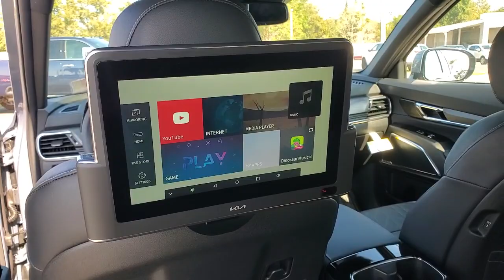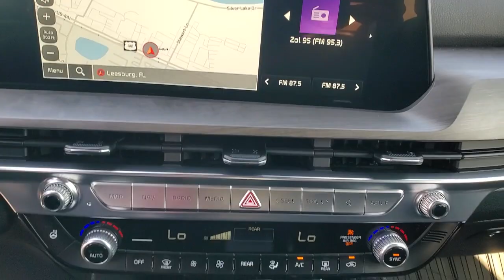2023 Kia Telluride The Villages, Clermont, Mt Dora, Ocala K230401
Everlasting Silver New 2023 Kia Telluride SX X-Pro available in 9039 U.S. 441, Leesburg, Florida at Bill Bryan Kia. Servicing the Villages, Clermont, Mt. Dora, Ocala, FL area.

9039 U.S. 441

Everlasting Silver 2023 Kia Telluride SX AWD 8-Speed Automatic 3.8L V6 DOHC *KEYLESS ENTRY*.Recent Arrival!